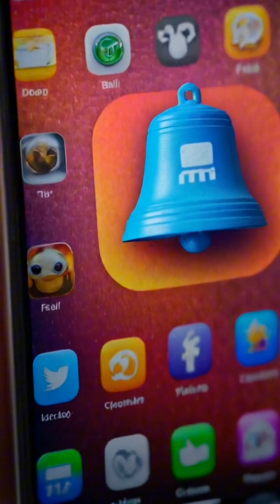Soviet DSB - LK Darkstar to out perform legendary SA-71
In the heart of the Cold War, the Soviet Union envisioned a hypersonic bomber, the Darkstar DSB-LK, capable of outpacing the legendary SR-71 and evading detection over Western cities. This ambitious project promised unmatched speed and stealth but succumbed to insurmountable technological challenges and resource constraints.

With key advancements just out of reach, the dream of the Darkstar faded into obscurity, becoming another unfulfilled military ambition. As we explore its legacy, questions arise about the innovations that could have reshaped modern warfare.

Discover the fascinating story behind the Darkstar and what it signifies in the context of military history. Darkstar SovietAerospace ColdWarHistory HypersonicTechnology LostInnovations.